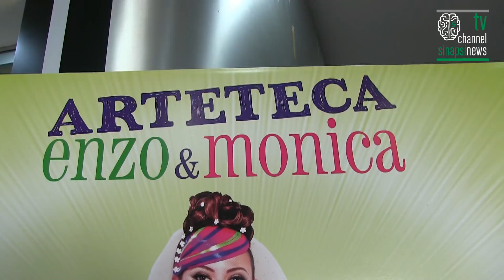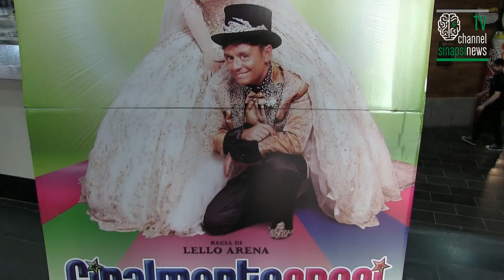Conferenza stampa di presentazione del film FINALMENTE SPOSI regia Lello Arena